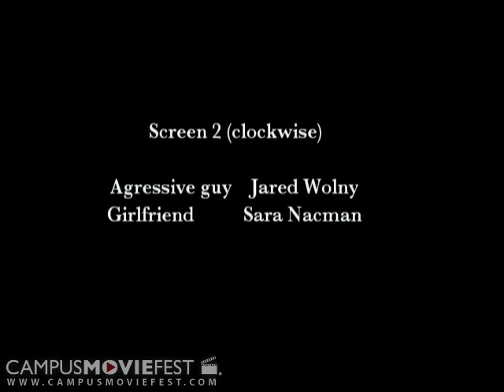Emaline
An unorthodox tale of a girl's struggle to complete an ordinary task, all the while fending off unwanted male advances.  Told through four screens following the interactions of the characters and culminating in a fifth and final screen.

Created by Peter Tracks Productions at University of Georgia in 2006 as part of Campus MovieFest, the world's largest student film festival.

Emaline Cast & Crew :
Jason Miller - Captain
with
Josh Wendling
AMY SUMMERS
Cody Coleman
Joey Brown
Lauren Robins
John Lipari